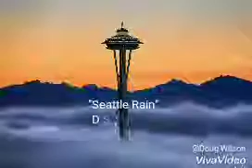D S Wilson Seattle Rain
Scenes of rainy Seattle set to the smooth jazz song "Seattle Rain" by D.S. Wilson.